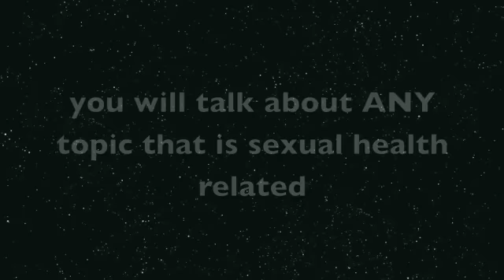[Sat 4/04] SEX TALK CONTEST TIME :D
I got the stomach flu. DUMB!

ANY informative sexual health video by Friday April 17th.

I'll put it all up in the morning. i need sleep :(